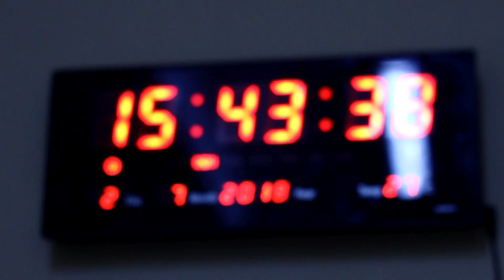Prezidentlərin Soçi görüşü